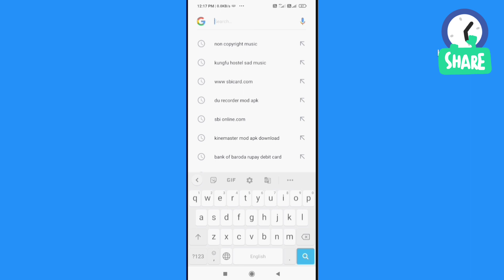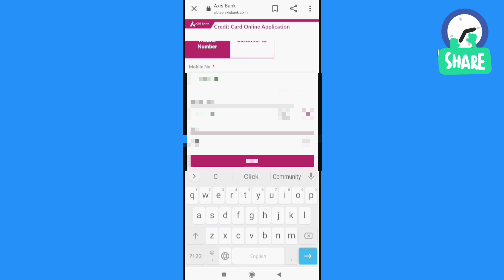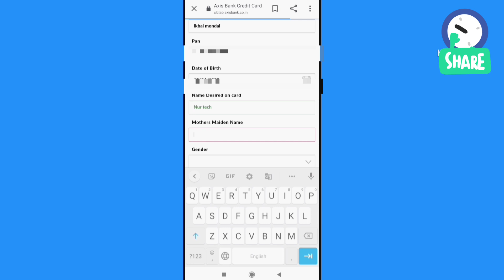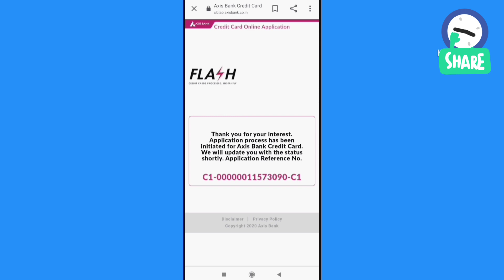Flipkart Axis Bank credit card apply problem solve 100% approved Hindi and Bengali online apply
Kono prosno thakle coll koren ai number a